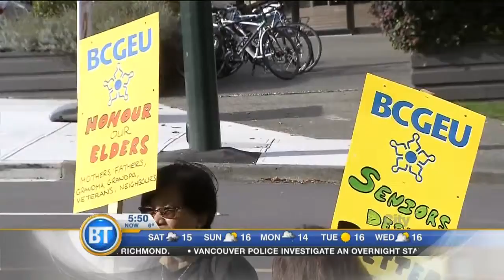BT News Continued: October 16th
The chair of the University of British Columbia has resigned under a cloud of controversy. BT News Continued: October 16th